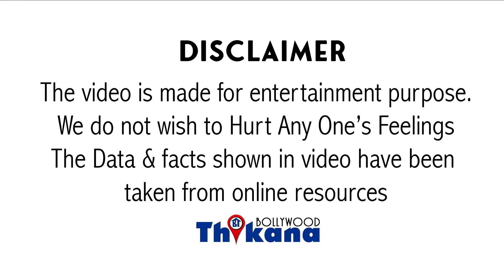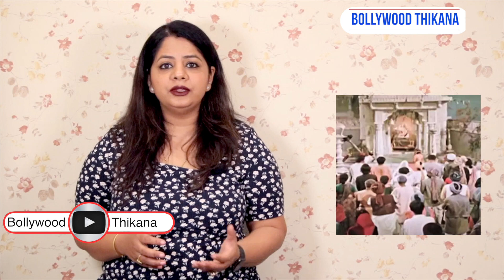Bollywood के Top Critics ने सबसे बड़ी Hit Movie Sholay को बर्बाद करने वाली फ़िल्म से की तुलना TKF की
फिल्म इंडस्ट्री के एक बड़े फिल्म क्रिटिक ने द कश्मीर फाइल्स की तुलना उस फिल्म से कर दी है जिस फिर ने शोले के और दीवार के भी घुटने टेक दिए थे अगर 1975 में सबसे बड़ी फिल्में शोले और दीवार रही तो इस फिल्म की भी चर्चा खूब रही क्योंकि इस फिल्म में ना बड़ा स्टार था नहीं इतना बड़ा बजट था तब भी फेल कर यह साबित हुई जहां उस टाइम पर शोले के लिए और दीवार के लिए लाइनें लगी थी और भीड़ उमड़ी थी वहीं इस फिल्म ने अलग ही झंडे गाड़ दिए थे बैलगाड़ियों में भर-भरकर गांव से लोग शहर की तरफ पहुंचे थे इस फिल्म को क्षेत्र में देखने के लिए और थिएटर्स में माहौल अलग ही था यह फिल्म थी जाई संतोषी मा 1975 जो हमारे बॉलीवुड में गैंगस्टर या डॉन वाली फिल्मों का था उसी टाइम में यह फिल्म माइथोलॉजिकल सब्जेक्ट पर रिलीज की गई कम बजट की फिल्म थी ज्यादा पॉपुलर फेस भी नहीं थे फिर कि ठीक ठाक चलने के चांसेस थे लेकिन इस फिल्म को ऑडियंस ऐसा प्यार यह किसी ने नहीं सोचा था जय संतोषी मां फिल्म को देखने के लिए गांव से भीड़ उमड़ती थी शहरों में बैल गाड़ियों में भरकर लोग यहां पहुंचते थे यह के अंदर जितनी भी हुआ करती थी उतनी ही भी थियेटर के बाहर हुआ करती थी कैटल्स को मंदिर की तरह माना जाने लगा लोग चप्पल बाहर खोलकर क्षेत्र में जाते थे और जब संतोषी मां का गाना चलता था आरती उतारू संतोषी माता की तब लोगों ने स्क्रींस पर कॉइन फ्लावर्स चावल के दानों की बरसात की थी पूजा का मुहूर्त क्षेत्र में था और कई सारे यह और नर्स ने अपने क्षेत्र के बाहर डोनेशन बॉक्स चक्रवात लिए थे थियेटर को इस मंदिर का रूप दे दिया गया था इन फैक्ट बात करें मुंबई के बांद्रा की जहां पर एक अली कैटिगिरी रहती है और वह स्प्रिचुअल होते हैं वह रिलीजियस नहीं होते हैं लोग वहां पर इस तरह की माइथोलॉजिकल फिल्में चलती नहीं है और कम ही लगती है तब बैंक के अली खेत इसमें इस फिल्म को पचास से भी ज्यादा दिनों के लिए चलाया गया झाला यह झंडे गाड़े थे जय संतोषी मां फिल्म ने और इसी फिल्म का जिक्र करते हुए तरन आदर्श ने कहा है कि या तो ऐसी क्लच मैंने जय संतोषी मां होते देखा था जो शोले के साथ ही रिलीज हुई थी और इस फिल्म ने कल स्टेटस हासिल किया था और आज वैसा ही कल स्टेटस मैं देख रहा हूं कि कश्मीर पाइल्स का बन गया है फिल्म के रिलीज होने के आठवें दिन तक बॉक्स ऑफिस के कलेक्शन में उछाल आ रही है और आने वाले समय में और उछाल आने वाली है महज 15 करोड़ के बजट से बनी इस फिल्म ने 100 करोड़ तो पूरे कर लिए हैं और अपडेट्स ओं की तरफ चल पड़ी है और जिस तरीके से शोले के साथ जय संतोषी मां ने टक्कर ली वैसे ही टक्कर आज कश्मीर फाइल जैसे छोटे बजट की फिल्म बच्चन पांडे से ले रही है और आने वाले समय में लाड से भी लेगी रिपोर्ट्स आ चुकी है कि किस तरह से कश्मीर फाइल्स के कारण बच्चन पांडे का बॉक्स ऑफिस कलेक्शन इफेक्ट हुआ है और उम्मीद से कम रहा कलेक्शन अक्षय सोमवार कि इस बड़ी फिल्म का